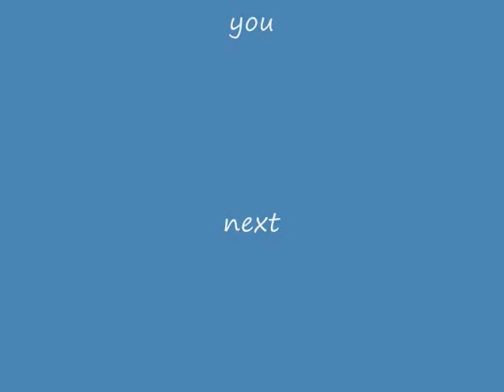teagans jupiter vacation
sliding, boarding n turtle watching